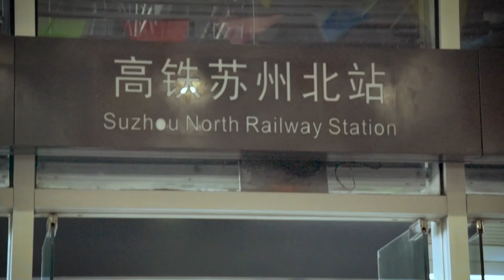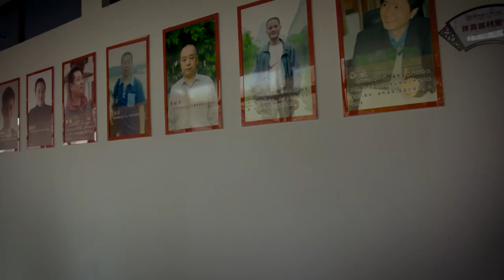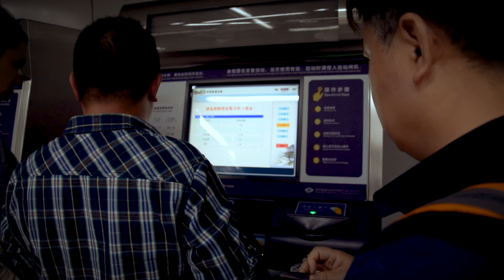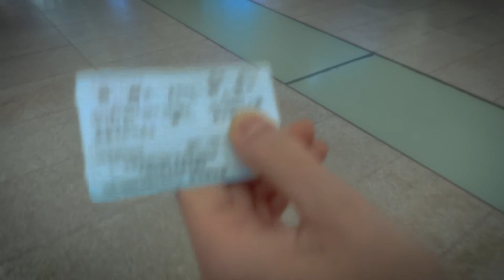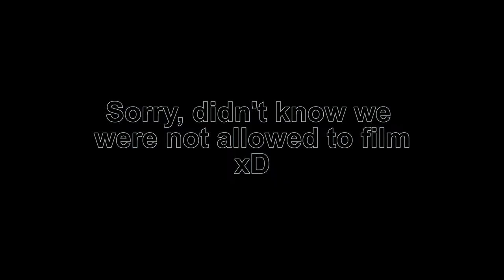Having fun WHILE OTHERS WORK! - Suzhou Business Trip - The historical channels of Suzhou